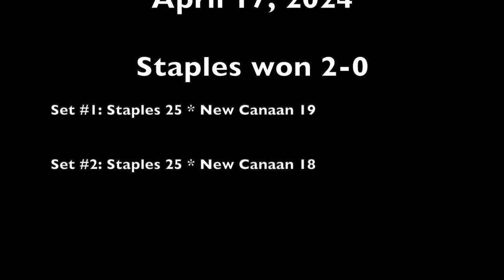Staples v. New Canaan 04-17-2024 (JV)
Regular season junior varsity game #07